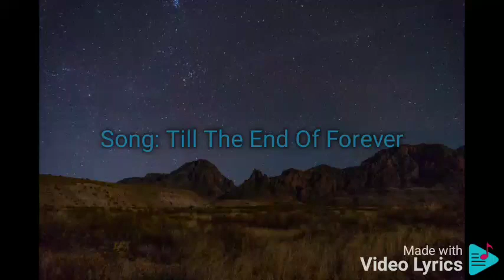Till The End Of Forever Marinel Santos